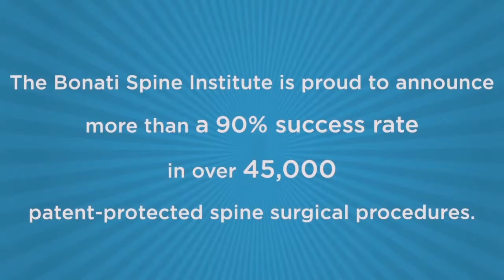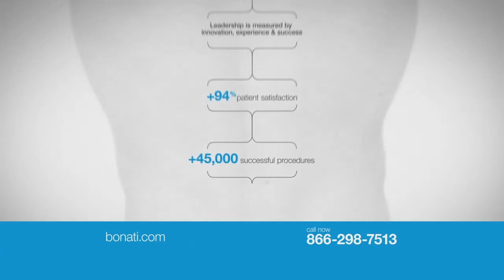2/15/2014 -seg 2